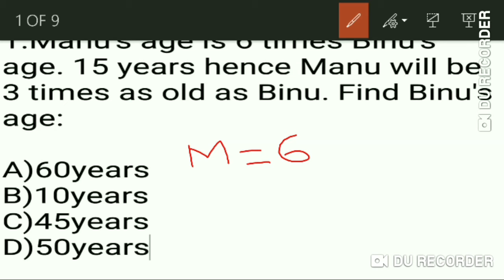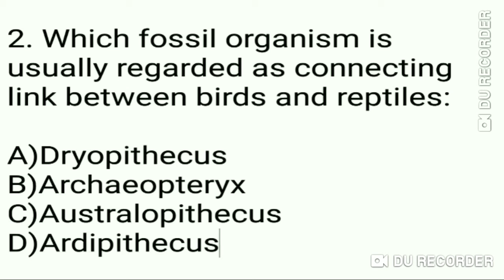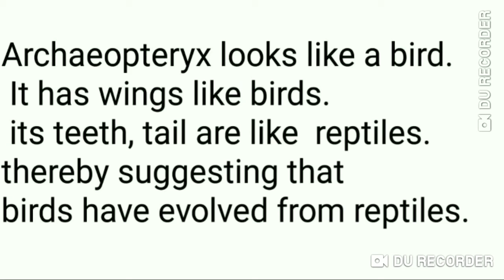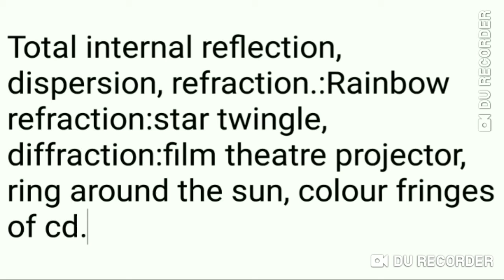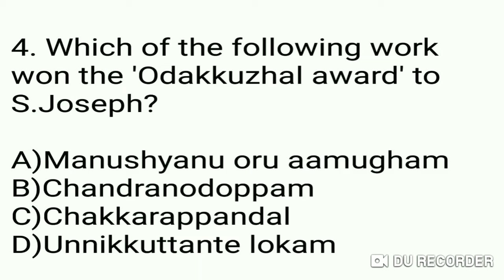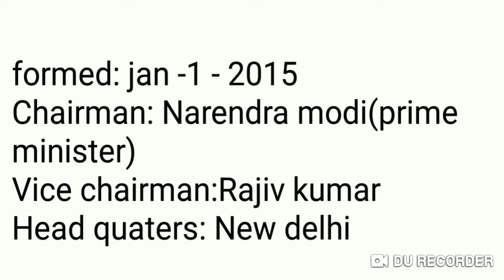University Assistant 2016 : Part 3: Previous Year Questions | PSC MASTER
Published on 7  april 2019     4  :  00 pm

University Assistant 2016 previous years questions detailed study.

PSC MASTER